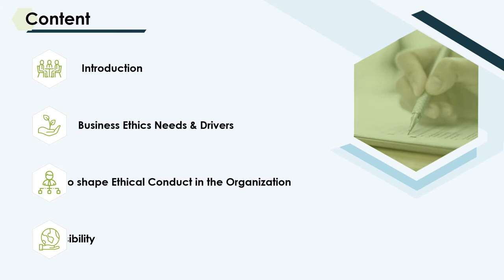Content And Agenda PowerPoint Presentation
Highlight all the important points of discussions and refine the purpose of meeting with the use of this content and agenda PowerPoint presentation. Watch this video and download the fully customizable template.